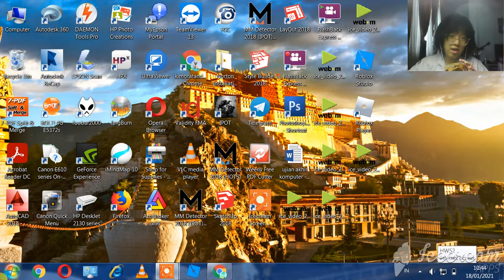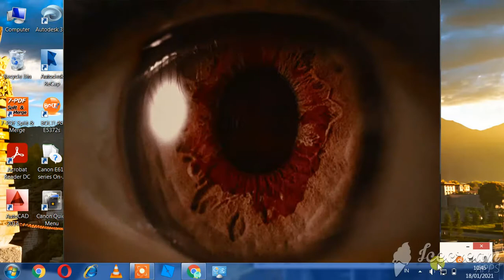google.exe1 bonus episode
aku ngak shutdown tapi untung komputerku aman sekarang